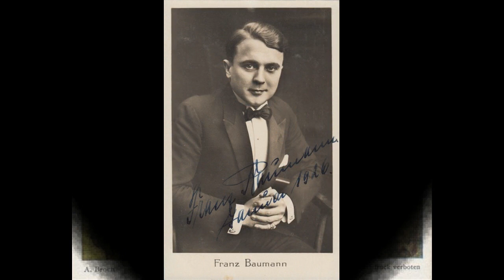Franz Baumann - Student sein, wenn die Veilchen blühen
Student sein, wenn die Veilchen blühen
M: Otto Lob T: Josef Buchhorn
Deutsche Studenten-Hymne aus dem gleichnamigen Tonfilm (1930)
Franz Baumann, Tenor mit Orchesterbegleitung
Tri Ergon Photo-electro-record TE 5967 (Matr. Nr. 0337)

Der deutsche Sänger , Schauspieler und Liedtexter Franz Baumann  wurde am  7. Dezember 1890 in Stettin geboren und starb 75-jährig in Berlin.

Er absolvierte im Anschluß an ein Germanistikstudium  in Berlin, Jena und Heidelberg eine Gesangsausbildung in Wiesbaden, Mailand und Neapel. So begann Baumann vorerst als Sänger des Liedgutes Franz Schuberts.. Aber auch Volkslieder, Operettenweisen und Schlager der gehobenen Kategorie fanden sich bald in seinem Repertoire. Er wurde schon bald von der Schallplattenindustrie entdeckt und trat bis 1933 auch als Filmschauspieler in Erscheinung.  So beispielsweise schon 1927 in dem Stummfilm „Ich war zu Heidelberg Student“ oder auch 1930 in dem Tonfilm „Student sein, wenn die Veilchen blühen“, der ebenfalls im Studentenmilieu spielte.

Da sich seine Stimme auch gut für das neue Medium Rundfunk eignete, stand er auch dort oftmals vor dem Mikrophon. Auch bei Auslandssendern wie in New York oder bei der BBC. Nachdem er dort eine ganze Woche lang täglich auftrat, schreib die rundfunktechnische Fachzeitschrift „Der Funkspruch“  in ihrer Ausgabe vom 22. Juli 1928 über Baumanns Erfolg:

    „Als erster und einziger deutscher Sänger hat Franz Baumann vor kurzem eine Woche lang am Londoner Rundfunksender mit beispiellosem Erfolg gesungen und nicht nur hierbei für sich einen Riesenerfolg gebucht, sondern auch dem deutschen Lied einen neuen internationalen Freundeskreis erschlossen. Baumann sang in London deutsche Volkslieder in deutscher und englischer Sprache. Auch die Londoner Tagespresse lobte ihm mit den Worten: „Franz Baumann singt in vier Sprachen, und das Englische beherrscht er so vollkommen, das er gesungen hat ohne auch nur den Verdacht eines fremden Akzents.“ In Deutschland  wurde er weiterhin als „beliebtester Rundfunktenor“ gehandelt.

Er textete und übersetzte auch viele Lieder ins Deutsche, die er dann auch selbst sang  So wurde 1931 das Lied „Weit ist der Weg zurück ins Heimatland“ nach einer Melodie eines englischen Soldatenliedes getextet. So schrieb er einen deutschen Text zu ursprünglich englischen Schlagern wie beispielsweise Ramona, Das alte Spinnrad, Heimweh nach Virginia, Donkey-Serenade und Moonlight-Serenade. Auch dichtete er viele Liedtexte für Spielfilme wie beispielsweise für den Paul-Hörbiger-Film „Drei Mäderl um Schubert“. Nach dem Zweiten Weltkrieg zog sich Baumann aus dem Musikleben zurück.